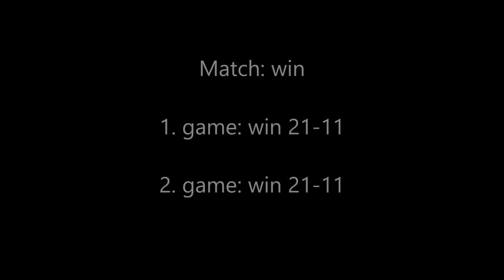Badminton MS C Aapo Puhakka vs. Jone Vuorenmaa Mansen Sulan Sulkapallo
Mansen Sulan Apacs Kansallinen Badminton Tournament.

MD C
1. game 21-11
2. game 21-11
Match win

Organization: Mansen Sulka
Tournament: Mansen Sulan Apacs Kansallinen
Venue: Ylöjärven Liikuntakeskus, Ylöjärvi, Finland
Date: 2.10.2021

Aapo Puhakka Badminton is my official YouTube channel where I’m chasing my badminton dreams and having fun. Expect to see my matches all over the world, training, badminton trick shots and much more.

follow all of these to support me